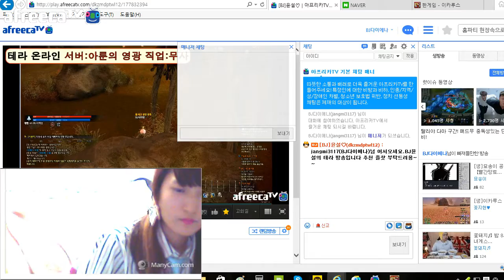BJ다이에나. 이카루스 (Icarus) / 렙업하자 / 샤링(매력도도) /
게임방송 16.07
즐감하셰요.